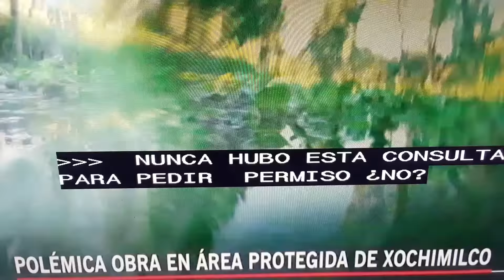Mexicio- construccion en Patrimonio Nacional de Xochimilco.